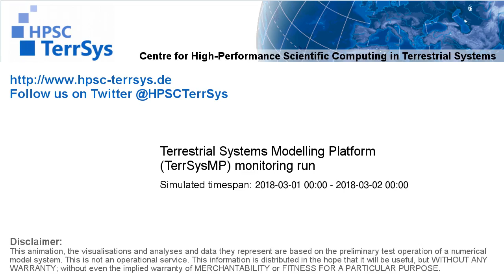TerrSysMP monitoring run 2018-03-01 - surface wind magnitude - NRW (24h)